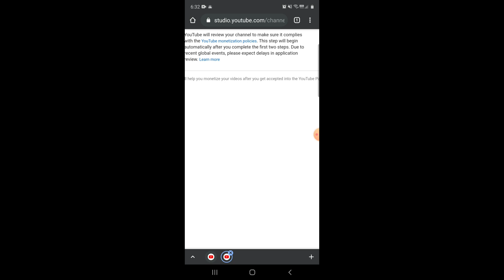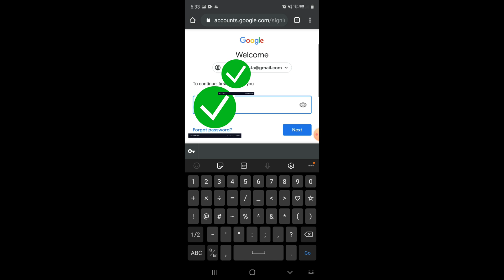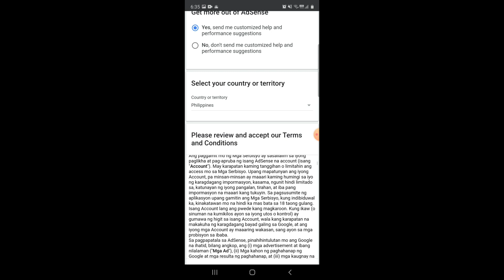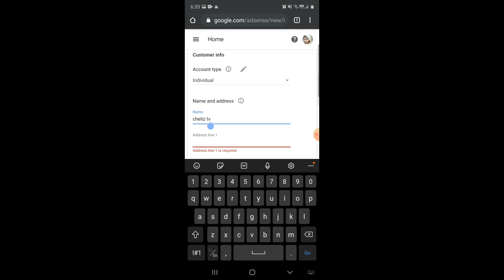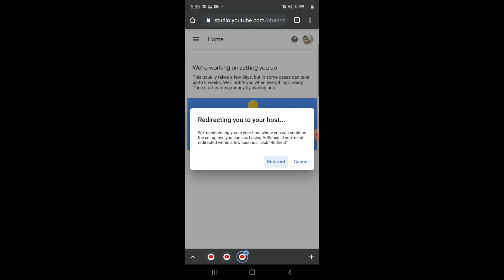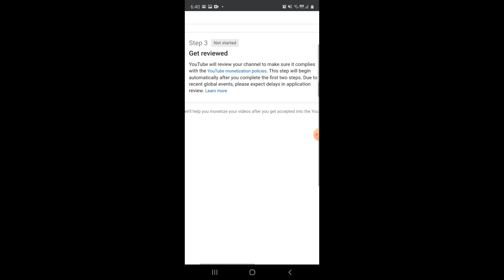How to set up Google AdSense Account for Youtube 2020 (GUIDE FROM START TO FINISH) ANDROID Cheliz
Learn How to set up Google AdSense Account for youtube. Youtube has made a few changes since April 2017. So this is a new Guide for new youtubers like me. and I hope that as soon as you will reach the requirements you will apply soon and get approved right away.
Step by step procedures and i made it easy so every one can do it using your mobile phone.